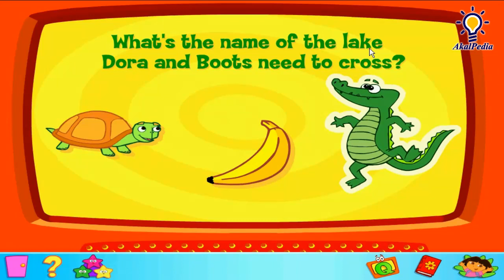GamePlay - Episode 12 - To the Treehouse - Dora the Explorer™: Click & Create (PC Game) Full GAME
EPS 12 Dora the Explorer™: Click & Create (PC Game) - To the Treehouse - Full GAME

Publisher - NickJr.